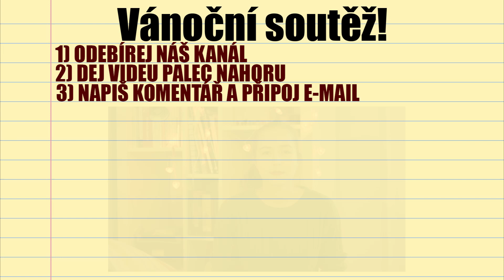Vlogmas den 3!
Výherkyní je LifeWithSandra! Gratulujeme!

Natočeno kamerou Canon Legria mini X